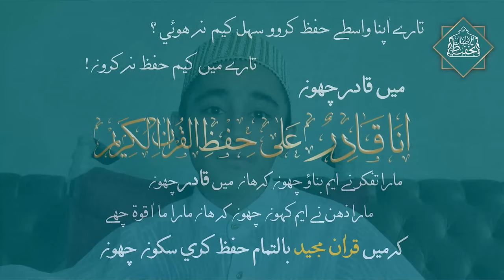When the going gets tough, the Tough gets going !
An incredible hifz journey of Husain bhai, who memorised the Holy Quran through Qism al-Tahfeez Karachi

"ولقد يسرنا القرآن للذكر فهل من مدكر"